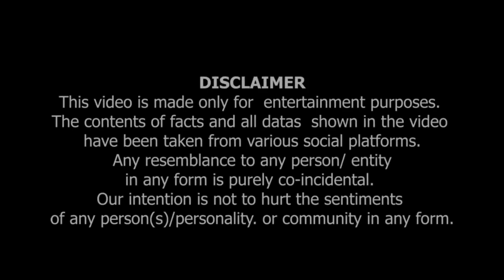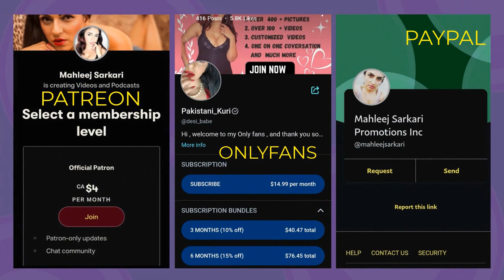My Debate on @NewsNationTV.. Momina ki Cheekein 🤣